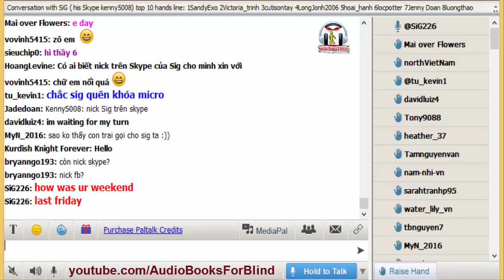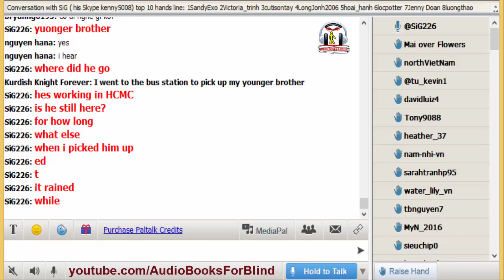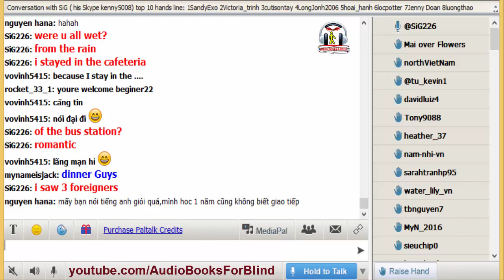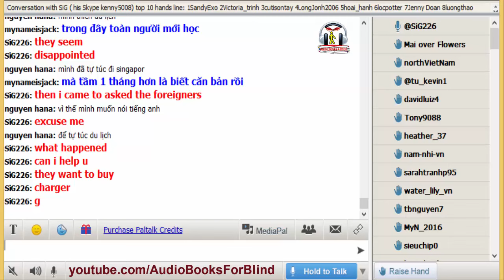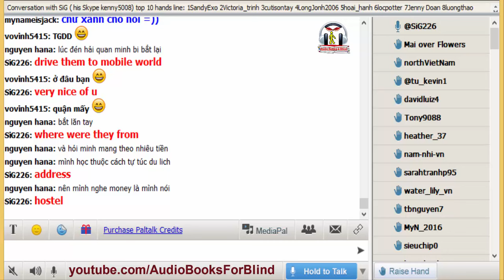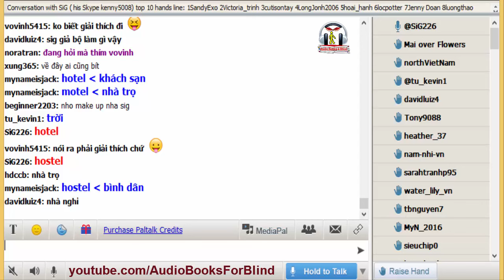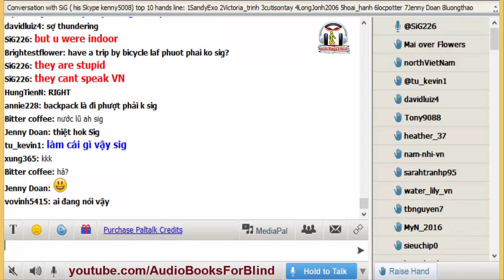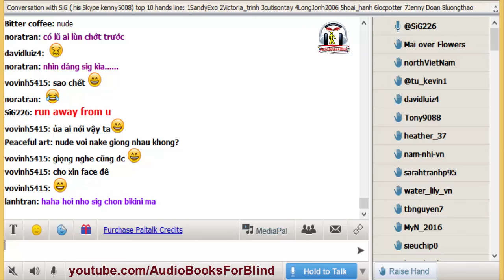Vol.196 - English Conversation on Paltalk to Kenny N - Track 1959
Kho sách nói dành cho người mù